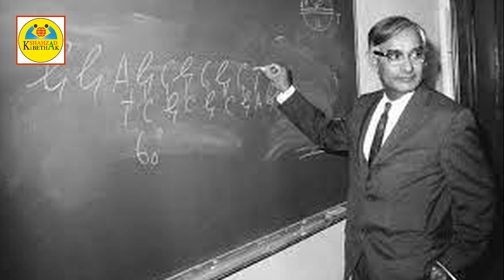Khanewal's Nobel Laureate نوبل انعام یافتہ | Dr. Hargobind Khorana of Kabirwala City Khanewal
Dr. Hargobind Khorana of Kabirwala Khanewal | Khanewal's Nobel Laureate | Winner of Nobel Prize

Dr. Khorana was born to Krishna Devi Khorana and Ganpat Rai Khorana, in Raipur, a village in Khanewal District of pakistan. The exact date of his birth is not certain but he believed that it might have been 9 January 1922; this date was later shown in some documents, and has been widely accepted. He was the youngest of five children. His father was a patwari, a village agricultural taxation clerk in the British Indian government. In his autobiography, Khorana wrote this summary: "Although poor, my father was dedicated to educating his children and we were practically the only literate family in the village inhabited by about 100 people." The first four years of his education were provided under a tree, a spot that was, in effect, the only school in the village.

He attended D.A.V. (Dayanand Anglo-Vedic) High School in Multan, in West Punjab. Later, he studied at the Punjab University in Lahore, with the assistance of scholarships, where he obtained a bachelor's degree in 1943 and a Master of Science degree in 1945.

Khorana lived in British India until 1945, when he moved to England to study organic chemistry at the University of Liverpool on a Government of India Fellowship. He received his PhD in 1948 advised by Roger J. S. Beer. The following year, he pursued postdoctoral studies with Professor Vladimir Prelog at ETH Zurich in Switzerland. He worked for nearly a year on alkaloid chemistry in an unpaid position.

During a brief period in 1949, he was unable to find a job in his original home area in the Punjab. He returned to England on a fellowship to work with George Wallace Kenner and Alexander R. Todd on peptides and nucleotides. He stayed in Cambridge from 1950 until 1952.

He moved to Vancouver, British Columbia, with his family in 1952 after accepting a position with the British Columbia Research Council at University of British Columbia. Khorana was excited by the prospect of starting his own lab, a colleague later recalled. His mentor later said that the Council had few facilities at the time but gave the researcher "all the freedom in the world".  His work in British Columbia was on "nucleic acids and synthesis of many important biomolecules" according to the American Chemical Society.

In 1960 Khorana accepted a position as co-director of the Institute for Enzyme research at the Institute for Enzyme Research at the University of Wisconsin at Madison. He became a professor of biochemistry in 1962 and was named Conrad A. Elvehjem Professor of Life Sciences at Wisconsin–Madison. While at Wisconsin, "he helped decipher the mechanisms by which RNA codes for the synthesis of proteins" and "began to work on synthesizing functional genes" according to the American Chemical Society. During his tenure at this University, he completed the work that led to sharing the Nobel prize. The Nobel web site states that it was "for their interpretation of the genetic code and its function in protein synthesis". Har Gobind Khorana's role is stated as follows: he "made important contributions to this field by building different RNA chains with the help of enzymes.
Using these enzymes, he was able to produce proteins. The amino acid sequences of these proteins then solved the rest of the puzzle."

Har Gobind Khorana married Esther Elizabeth Sibler in 1952. They had met in Switzerland and had three children, Julia Elizabeth, Emily Anne, and Dave Roy.

your searches : .

Shahzad ki BETHAK,
Dr. Hargobind Khorana of Kabirwala Khanewal,
Khanewal's Nobel Laureate,
Winner of Nobel Prize,
kabirwala,
Khanewal,
Mian Channu,
hargobind khorana,
Pakistan Village,
kabirwala,
Khanewal Junction Railway Station,
Khanewal City tour,
Khanewal railway station,
Khanewal News,
Khanewal Market,
biography of har gobind khorana,
life story of har gobind khorana,
hargobind khorana,
researcher hargobind khorana,
hargobind khorana contributions,
biography of hargobind khorana,
har gobind khorana,
hargobind khorana interview,
hargobind khurana,
har gobind khorana biography,
har gobind khorana wife,
har gobind khorana interview,
biochemist har gobind khorana,
har gobind khorana quotes,
5 things about har gobind khorana,
har gobind khorana discoveries,